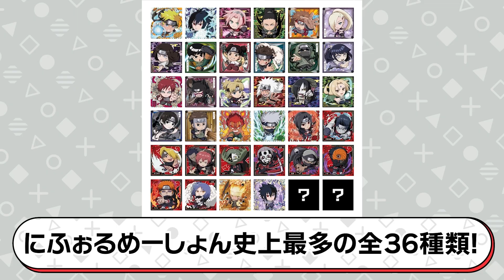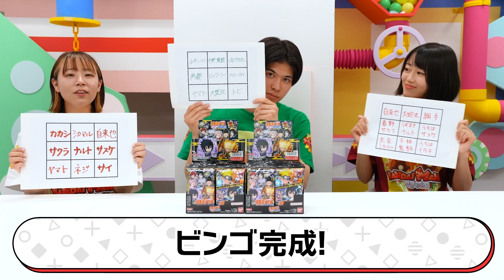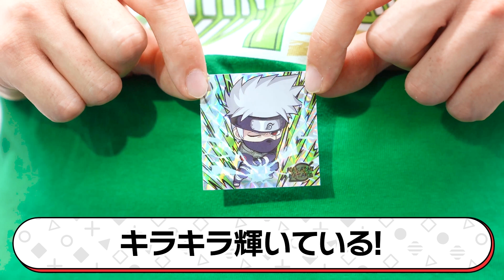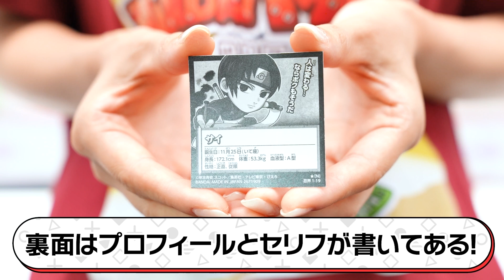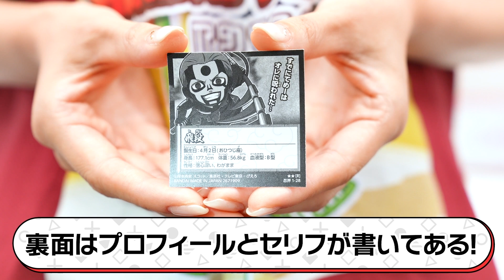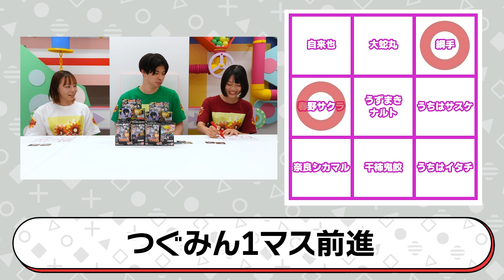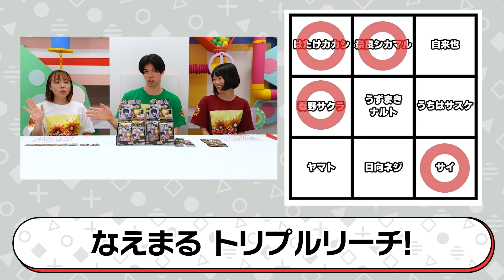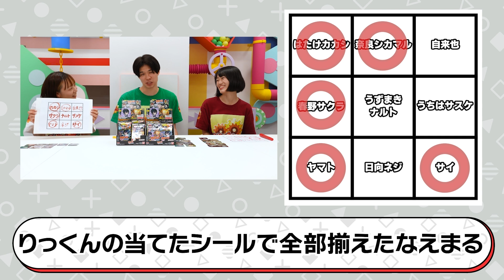【バンダイ公式】「にふぉるめーしょん NARUTO-ナルト- 疾風伝 忍界シールウエハース」をレビュー！豪華仕様のチャクラレアをゲットしよう!!【バンマニ!】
「にふぉるめーしょん NARUTO-ナルト- 疾風伝 忍界シールウエハース」の詳細はこちら！

バンマニ!ではバンダイの商品やサービスに関する情報を、いつも元気いっぱいの「もにちゃん」「りっくん」「つぐみん」がお届けしていきます！

なえまる
「にふぉるめーしょん」シリーズに『NARUTO-ナルト- 疾風伝』のシールウエハースが登場！
シリーズ最多のラインナップ数で、あのキャラもこのキャラもシールなってる！？
よ〜し！全種類集めるぞ〜！！！